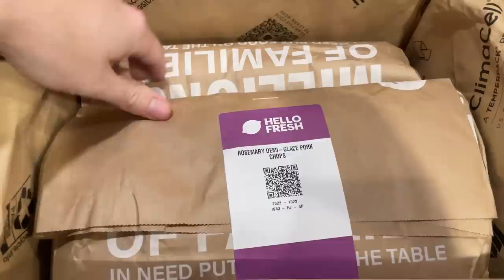I'm Training as a Pro Wrestler & THIS Happened!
Chris Danger is training with Tyler Breeze at Flatbacks, here's how its going...

Flatbacks Training:
FlatbacksWrestlingSchool.com